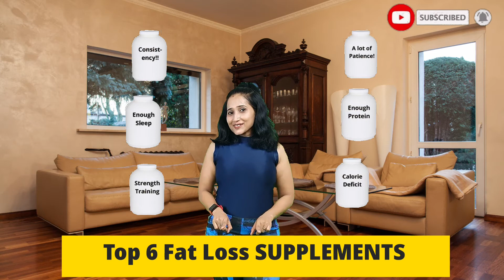Top 6 Fat Loss Supplements | Healthy weight loss | Fitness Tips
Top 6 Fat Loss Supplements | Fat loss | Healthy weight loss | Fitness Tips

Top 6 fat loss supplements are as follows:

1. Calorie deficit
2. Strength Training
3. Enough Protein
4. Enough Sleep
5. A lot of Patience
6. Consistency

We should take all the above supplements in our daily basis without fail.

Let's get fit together!!!

Always consult your physician or doctor before starting any excercise and diet plan.

This channel may provide information related to workout, fitness, diet and nutrition, and is
intended for your personal use and informational purposes only. Always consult a specialist or
your own doctor for more information before starting any workout, fitness, diet and nutrition
routine. Especially if you are pregnant or if you have any medical issues (condition). This
channel does not claim responsibility for this information and the veiwers indemnify the channel and owner from any claims.
Thanks
Archana Singh Chouhan
Certified Personal Trainer & Nutrition Coach